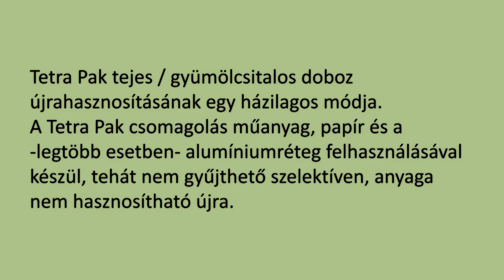Pénztárca tetra pak dobozból